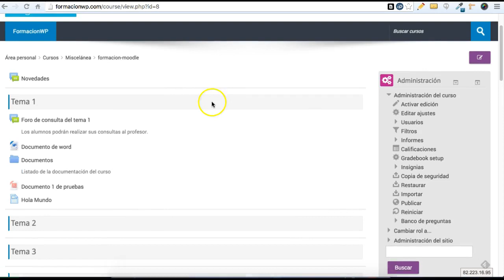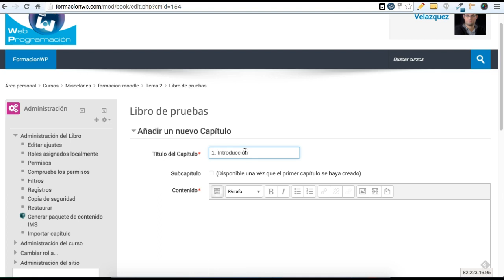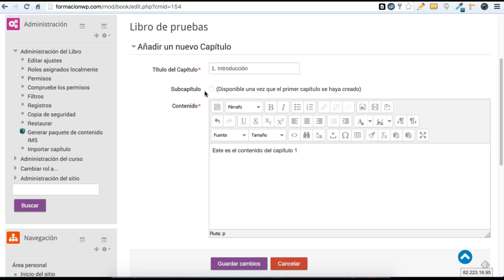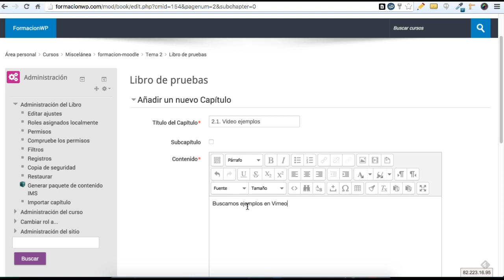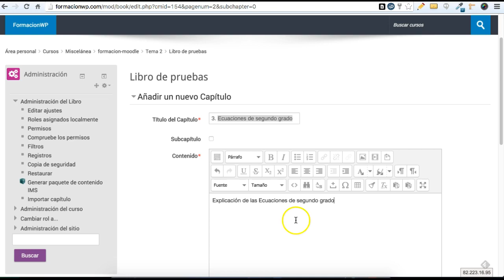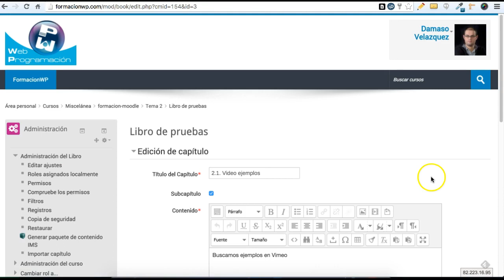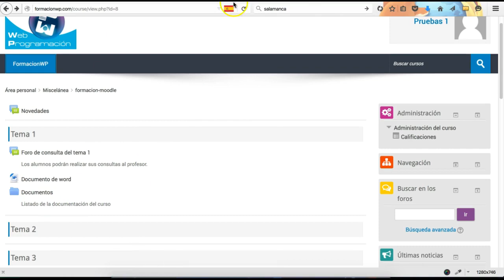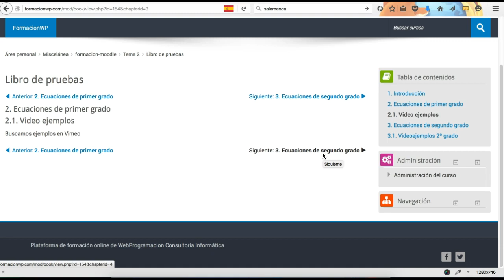Curso de Moodle: Libros